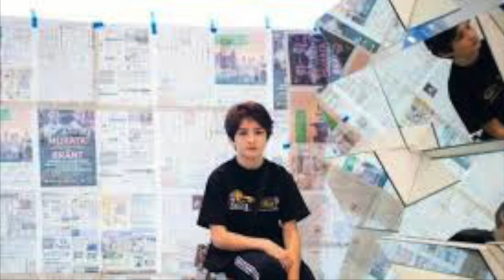happy birthday sunny suljic